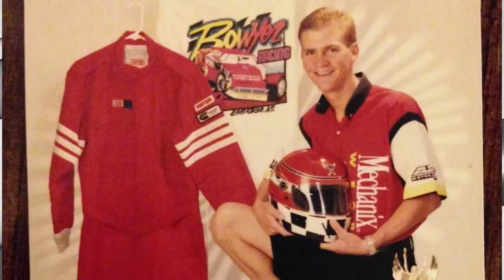3 Wide Life Clint Bowyer and Brian Vickers